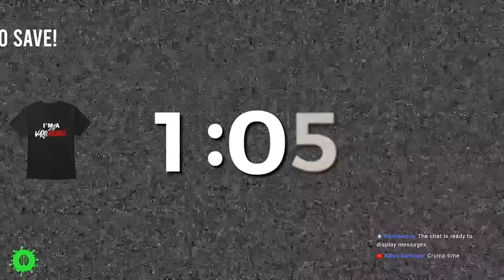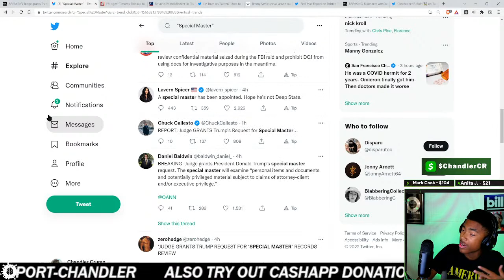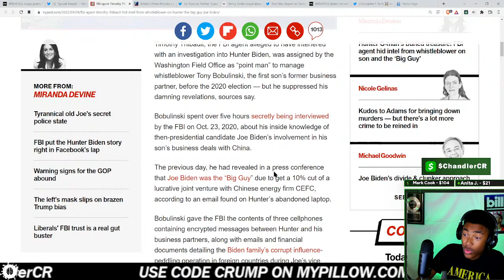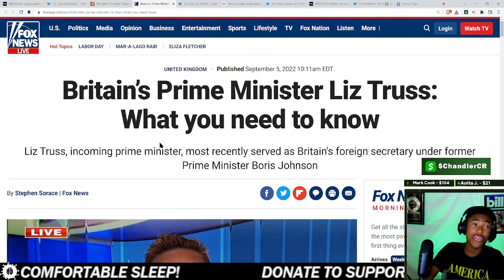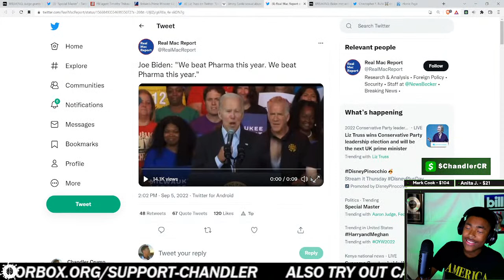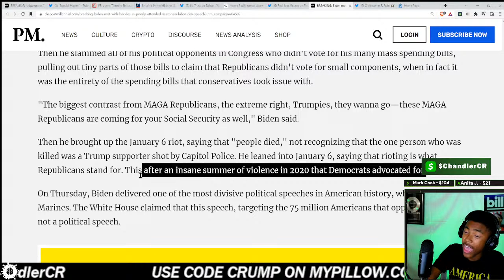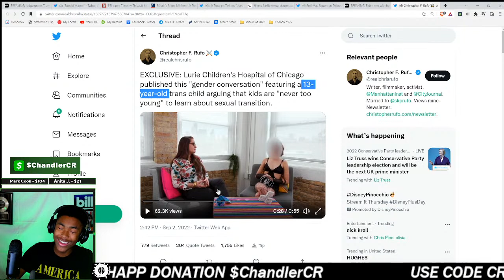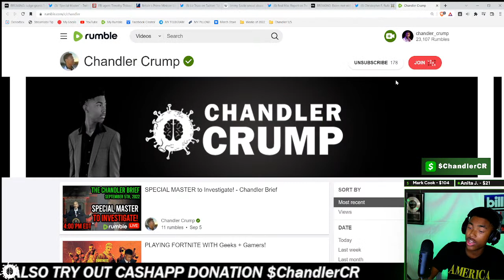SPECIAL MASTER to Investigate! - Chandler Brief